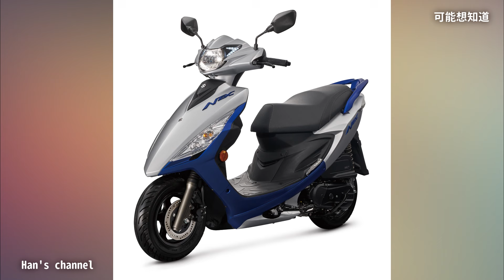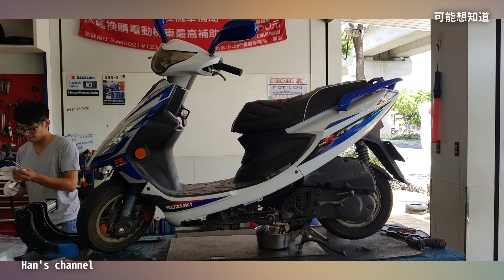SUZUKI GSR125|第一台機車！|車主老實說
有些事你可能想知道，今天要說心得！！
說的SUZUKI GSR125
主要影片內容為開箱及使用心得

影片內容大綱：
1.我的第一台車
2.為什麼會買
3.值不值得買呢？優點及缺點
4.結語

# GSR125